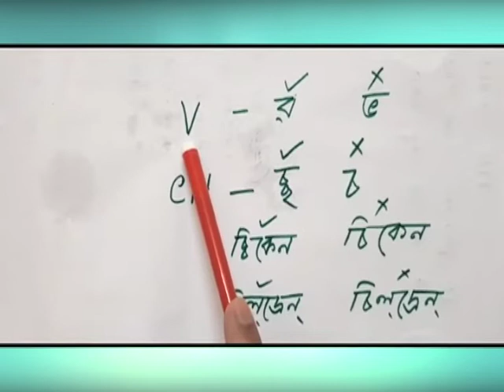How to sound correct. Pronunciation lesson 2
Pronunciation tips for Assamese medium students.